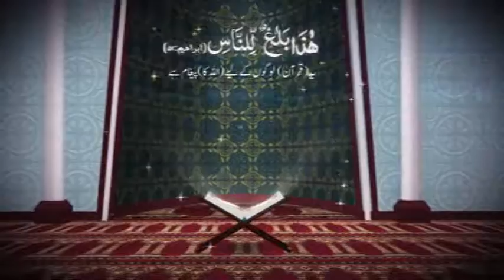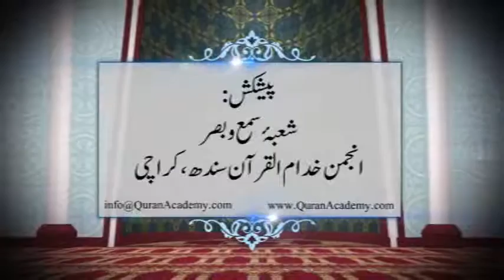19/54- Paigham-e-Quran (At-Taubah 3 to 48) By Hafiz Engr. Naveed Ahmed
Dora Tarjuma-e-Quran in Ramadan 2012 By Hafiz Engr.
Naveed Ahmed (Late)
For more detail :